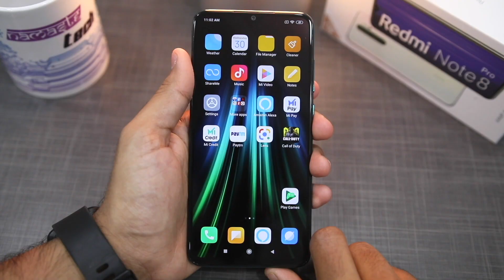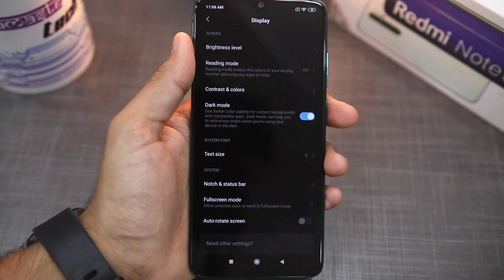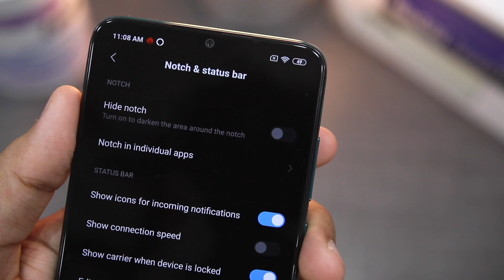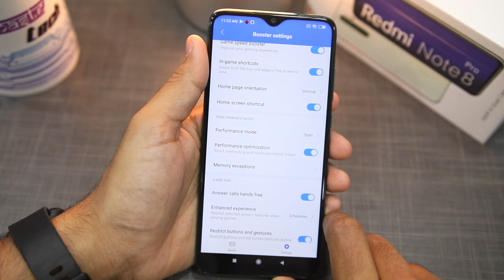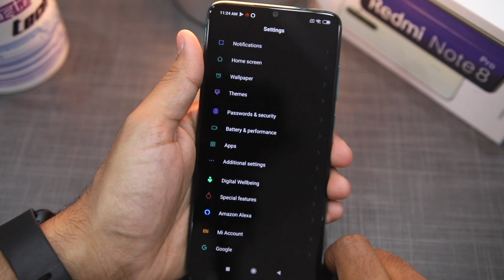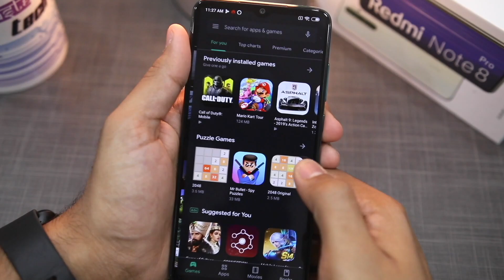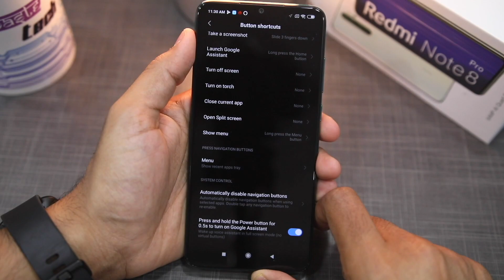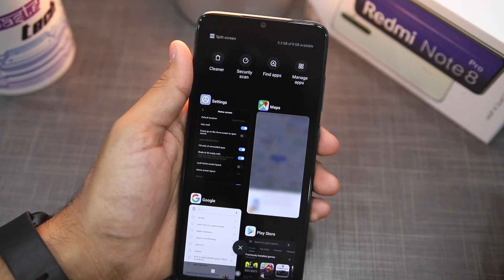Best Redmi Note 8/Pro Tips and Tricks [Hindi]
Redmi Note 8 and Redmi Note 8 Pro ke kuch amazing aur hidden tips and tricks dekhiye iss video mein.